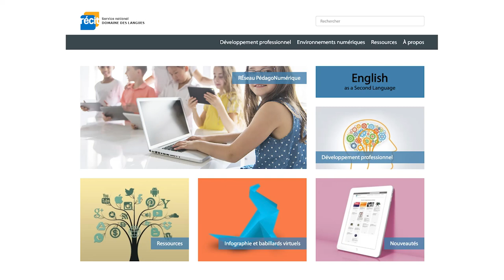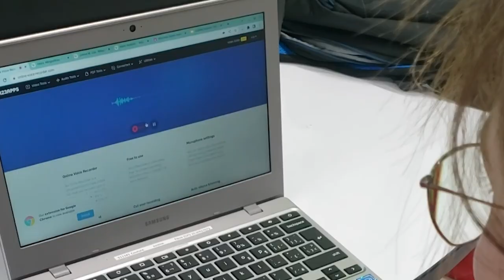1. Qu’est ce que le temps d’écran ?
Proposez à vos élèves d'activer leurs connaissances en plongeant dans le concept du temps d'écran. Invitez-les collectivement à définir ce terme.
Ensuite, guidez vos élèves à travers l'appropriation d’ outils numériques : Bilbius pour une consultation de livres en ligne, le carnet numérique pour une prise de notes intelligente, et l'environnement numérique d'apprentissage pour une expérience éducative immersive.